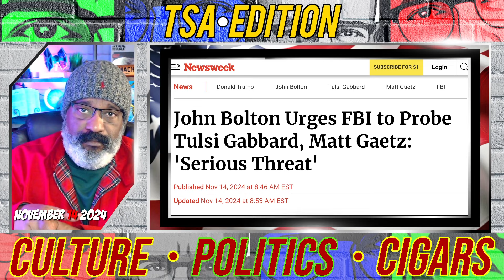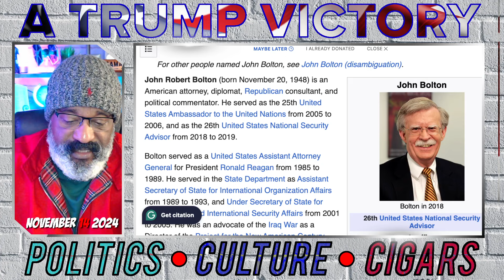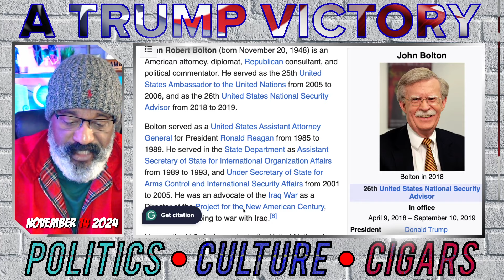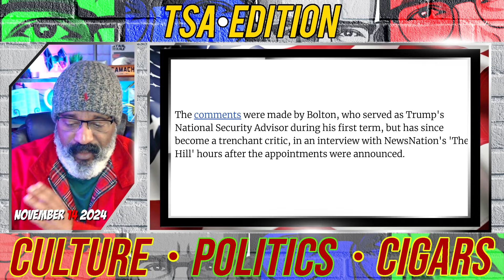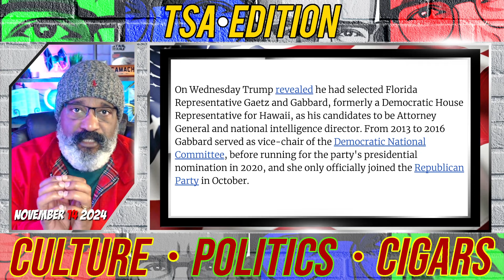Washington D.C. Panic over Matt Gaetz | TSAE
Washington D.C. Panic over Matt Gaetz because he's NOT loyal to the Establishment Machine. At one point Gaetz questioned Merrick Garland about Biden's ties with the Communist Party of China. Tulsi Gabbard was once a superstar within the Democratic party but soon fell out of favor when she started asking questions.